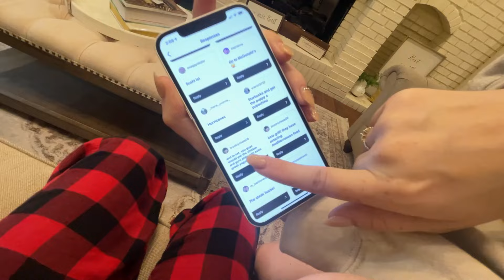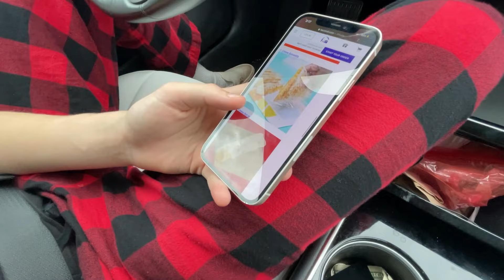I Let SUBSCRIBERS Control What I Eat for 24 Hours! Ft. Little Brother